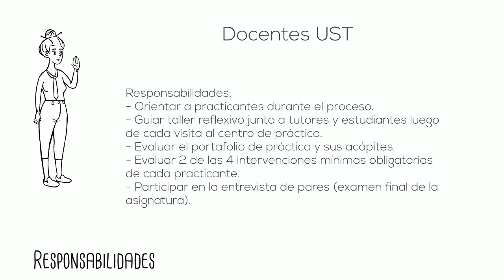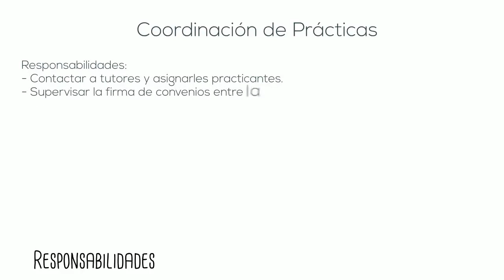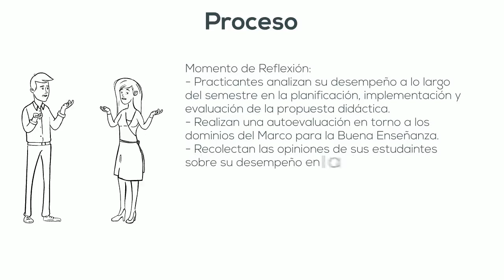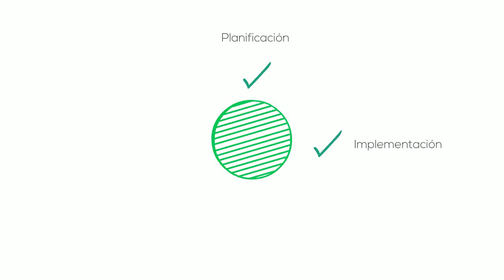Modelo de Prácticas Facultad de Educación UST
Video explicativo sobreel Modelo de Prácticas de la Facultad de Educación de la Universidad Santo Tomás.